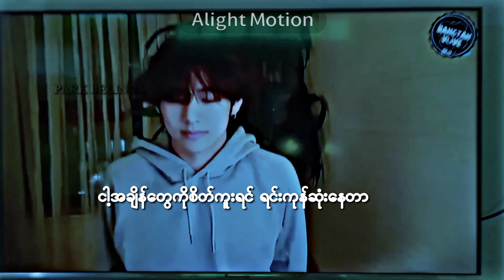This video is for TAEHYUNG Stan